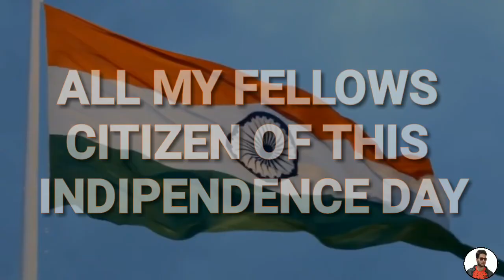Happy Independence Day Speech by APJ Abdul Kalam & Remembering APJ Abdul Kalam Official Video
Discover more about APJ Abdul Kalam on Independence Day, you need
Our video is all about "APJ Abdul Kalam on Independence Day" topic but we also try to cover the subjects:
-Abdul Kalam speech on independence day
-Remembering APJ Abdul Kalam on Independence Day

Take a deep breath and enjoy the following video regarding APJ Abdul Kalam on Independence Day
Something I observed when I was researching details on APJ Abdul Kalam on Independence Day was the lack of relevant details.
Apj Abdul kalam nevertheless is an amazing person that I know something about. This video for that reason should be relevant and of interest to you.

Desire to Embed the youtube video?
Below the video player, click the share button. After that Click Embed button. From the box that appears, copy the HTML code.
After you watch a YouTube video, it will automatically play another related video based on your watching history.